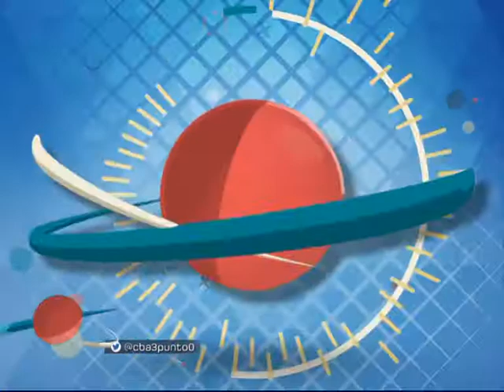Parkour en el techo del tren de Kiev | Cba3.0 | 10-09-2015 | Bloque I Parte IV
Un joven de 18 años de Kiev se ha grabado a sí mismo trepando y haciendo 'parkour' por el metro de la capital ucraniana hasta llegar a la salida de un túnel por el que los trenes salen a cielo descubierto. Desde ahí salta al techo de un tren y luego va avanzando por encima de los vagones.